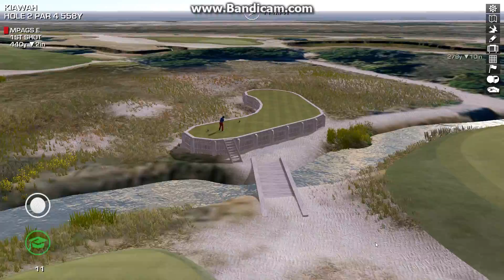Perfect Golf 2016 11 12 15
JNPG - Course Forge - Layers Library Mow Line Normals